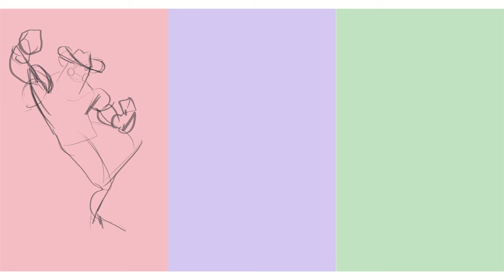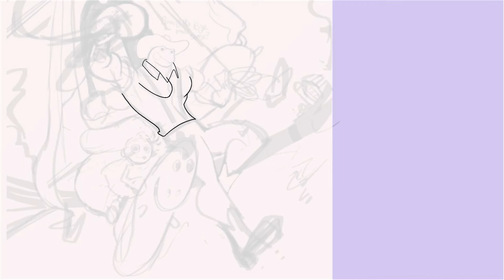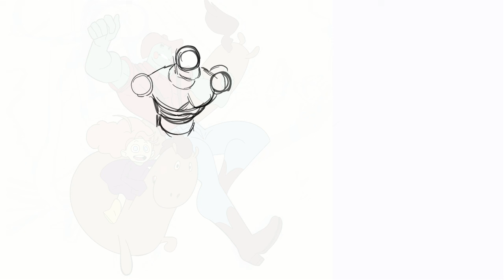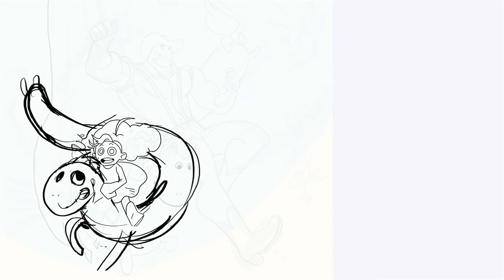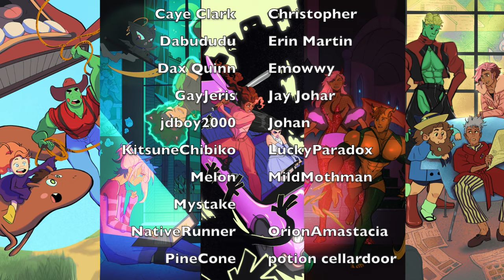Creating the Drawfee Cinematic Universe (its just digimon)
The random Judy Hopps that appears at the beginning of the video is from when julia was trying to draw her from memory, so i tried to draw her from memory too. Judy is much harder to draw than scooby doo.

Timestamps
0:00 Intro
0:32 Movie One Ribbit and Merobiba
11:38 Movie Two Moonpaw
18:06 Movie Three Sara and Hunter
24:57 Movie Four Luce
31:39 Movie 5 Drawtectives
38:51 Outro